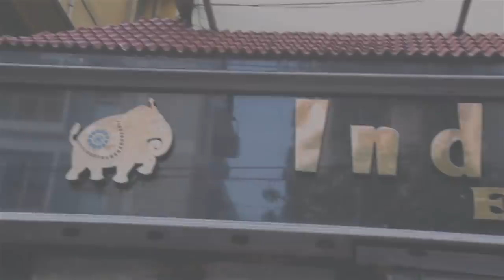Ananya | Indian Silk House Exclusives | Episode 42 | Exclusive Printed Saree Collection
Printed Sarees come in different types and fabrics. Let's have a look at the Exclusive printed saree collection.

Visit us at our Lake Road Store in South Kolkata to give your wardrobe a fresh look.